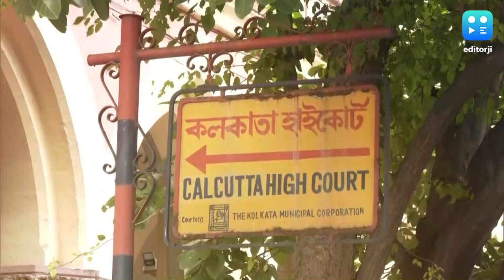Kalatan Dasgupta: অডিও-কাণ্ডে কোন যুক্তিকে গ্রেফতার কলতান? রাজ্যের কাছে প্রশ্ন হাই কোর্টের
Kalatan Dasgupta: আরজি আন্দোলনে চক্রান্তের অভিযোগ! অভিযোগে গ্রেফতার কলতান দাশগুপ্ত। গ্রেফতারি নিয়ে প্রশ্ন তুলল হাই কোর্ট